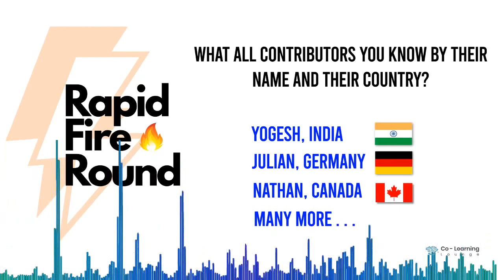Rasa Journey - Alex Weidauer | Podcast - Rapid fire | Kunaal Naik [Watch full podcast]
In this podcast, we spoke with Alex Weidauer, Co-founder and CEO of Rasa. Rasa is a Python-based open-source conversational AI framework powered by Rasa NLU and Rasa Core. We learned the backstory of Rasa, which was thought up in Alex's kitchen while building a chatbot using Dialogflow and other chatbot frameworks - till today with 3M+ downloads, 10K+ members on the global Rasa community forum.
We also touched upon the story behind naming Rasa, latest GPT-3 NLP research, talent acquisition, product-market fit for startup products, recent Series B funding from Andreessen Horowitz(a16z), Rasa Masterclass on YouTube, and even Alex's favorite Bollywood movie and actor!

00:00 : Fun begins
00:05 : What is the best message you got from a community member?
00:20 : What is the best message you got from clients who use RASA?
00:31 : What all contributors, you know, by the name and their country.
00:48 : So here's another one Micro-Management versus Macro-Management.
00:51 : What do you prefer?
00:54 : Early morning coder or late night coder?
01:02 : Bootstrap versus Funding.
01:08 : Define Rasa in three or five words.
01:15 : What is the best Bot which you have seen so far? and what's so special about it?